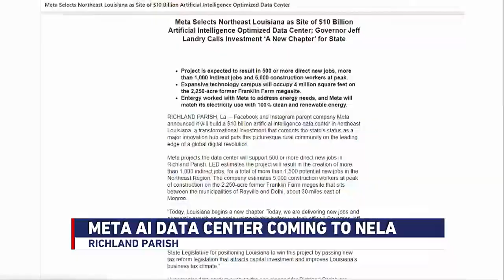Meta to build $10 Billion AI data center in Richland Parish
Meta, the parent company of Facebook, has announced plans to invest $10 billion in an Artificial Intelligence (AI) data center in Richland Parish.